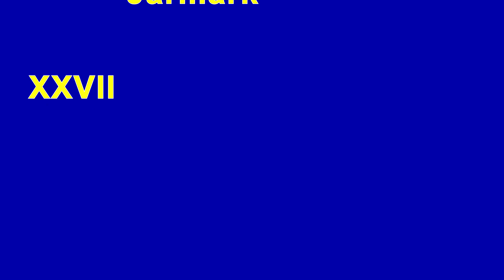Jarmark Magdaleński w Pszczewie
W Pszczewie w powiecie międzyrzeckim odbył się XXVII Jarmark Magdaleński – Folk Art. 2021. To największa i najstarsza w regionie impreza promująca rękodzieło ludowe i zanikające już zawody wiejskie. Jak zaznacza mieszkająca w tej miejscowości regionalistka i historyczka Katarzyna Sztuba-Frąckowiak, doroczne jarmarki przyciągają i są atrakcją dla mieszkańców pobliskich miejscowości, ale także dla turystów wypoczywających nad okolicznymi jeziorami.